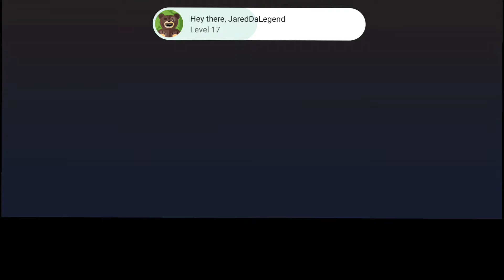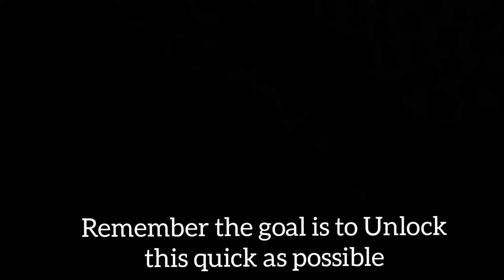Head Basketball Unlock Dominik Czech 🇨🇿 in Only 8 Mins Glitch, Save, Load Quick!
wow I have never unlocked a character so quickly even after not playing in a whole